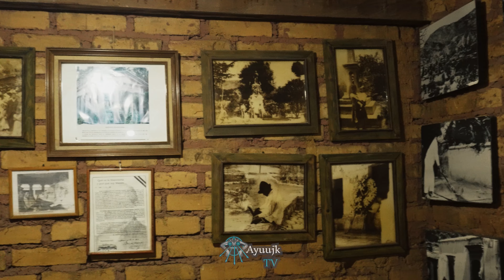Visitando La casa natal de Benito Juarez en Guelatao de Juarez CBJ 2024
Hola que tal, le traemos un video donde visitamos la casa natal de don Benito Juarez En Guelatao de Juarez 20204